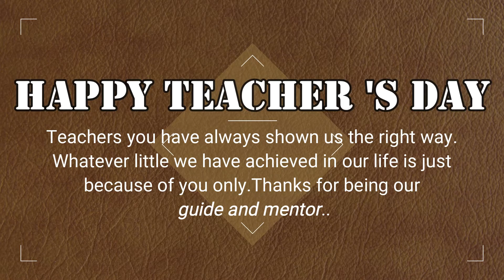Happy Teacher's Day 🤗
This is my small animated video on Teacher's Day ..